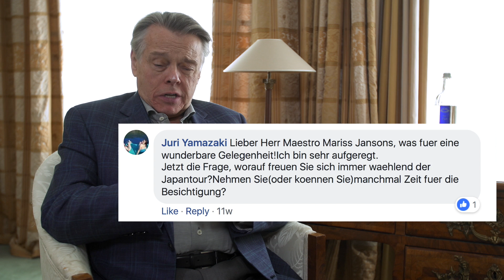Ask the Maesto: Mariss Jansons beantwortet die Fragen seiner Fans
Im April 2018 haben wir per Mail, über Facebook und Instagram dazu aufgerufen, Fragen an Mariss Jansons zu stellen. Er hat sich nun die Zeit dafür genommen, sie zu beantworten.